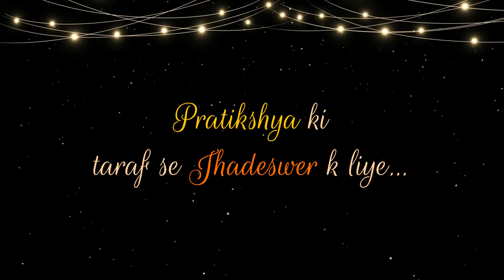Boyfriend Apke Pyar Ki Kadar Nahi Karta ? Ise Suna Do…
Sacche Ishq ka rog lagaya hai is dil ne to bhugtungi taa umar ab ise.
Jise pujati hun wohi nahi sunta.. to apna dukh ab main sunau kise.

Zindagi ki sari jama punji tere pyar ke upar hi war baithi hun.
Kya dosh dun main thokron ko... jab mai ek pathar pe apna ye mom sa dil har baithi hun.

tujhse chand taron ke beech koi mahal yaa daulat arbon kharbon ki kahan mangti hun...
Bas mere pyar ki kare tu kadar aur puchhta rahe mera hal chal bas yahi to chahti hun.

Meri zindagi ka ek hi maksad hai ki tujhe dil ke mandir me basa kar teri karoon pooja...
Tu mere liye is duniya me sabse ajeez hai tujhsa mere dil ne kahin dekha nahi koi dooja.

Jab jab mai ankhen band karti hun , sirf teri surat hi ankhon ke samne dikhai deti hai.
mere ajanbi meri sanse bas sote jagte huve tera naam japti hain...meri dhadkano se teri awaj sunai deti hai.

Main is duniya se lad jane ki himmat rakhti hun sirf tere liye.
Magar na jane tu kyun itni berukhi pale huve hai apne dil me mere liye.

Maine tujhse ishq kiya hai dil o jaan se mere dilbar.. koi vyopar nahi kiya.
kash Tu samjhta mere jazbaton ko bhi.. magar mujhe to lagta hai ki tune dil se kabhi mujhe pyar nahi kiya.

Magar fikar mat karna main har hal me tujhe chahti rahungi apne saton janam...
Tu hi mere har raste ki manzil hoga main jab bhi badhaungi teri taraf hi badhega mera har kadam...

Bas guzarish hai itni ki mujhe is tarah se andekha na kiya kr jaise main hun hi nahi...
Maine chaha hai tujhe khuda ki tarah .. main pagal hun tere ishq me... ye mera ishq bas un hi nahi.

Kadar zara si hi sahi magar karna seekh le meri mohabbat ki..  kyun ki ye badi mushkil se milti hai is jahan me...
Agar aaj nahi kar paya meri kadar ... to rota milega meri kabar par tu kisi kabristan me .

khuda tujhe khushiyon aur nemton se bakshe bas yahi dua main dil se har baar karti hun...
Tu kitna bhi mujhse dur hota chala jaye magar main tujhpe dil o jaan se marti hun.

duwa karungai khuda se .. k mere liye jo bhi pyar ho tere dil me.. ... kaash wo badta rahe.
jab bhi tujhe jarurat ho kisi ki ,, tab sabse pehle teri juban mera naam kahe.

tujhe pata hai ?? mai Mahino pehle se tere Janamdin Ka intzar karti hun.
shayad tu nhi janta k ek ek din mai kitni besarbi se ginti hun.

tujhe teri manjil naseeb ho.. har baar ki tarah is jandin pr bhi meri yahi duwa rahegi.
is din bhi teri ek jhalak mujhe naseeb ho ya na ho, magr tu khush rahe mere dil ki har sada kahegi.